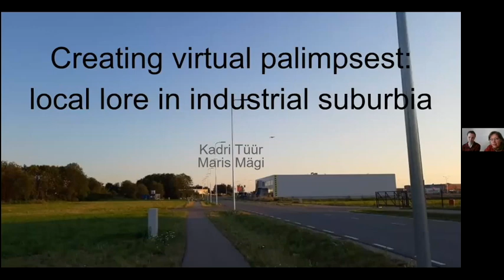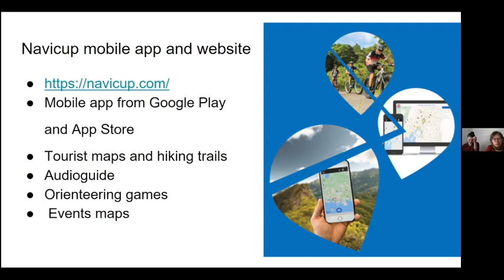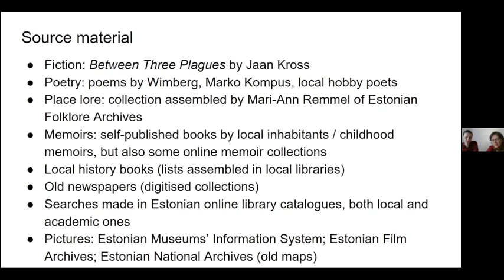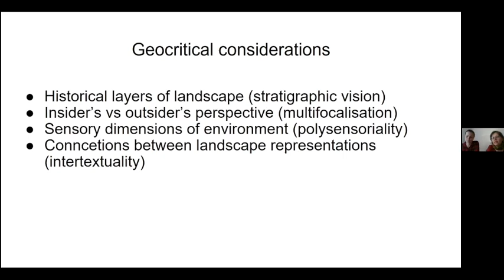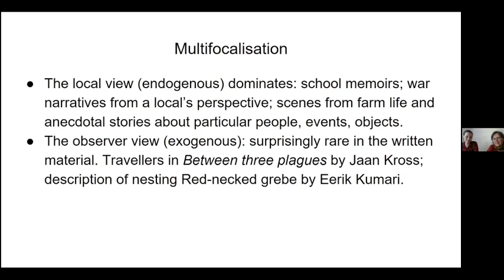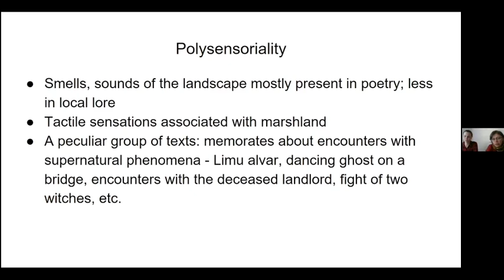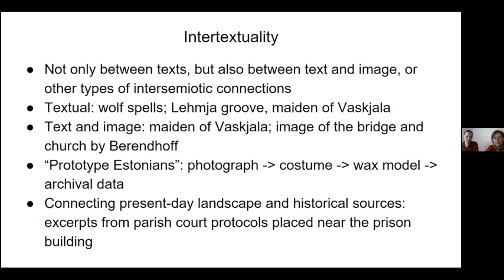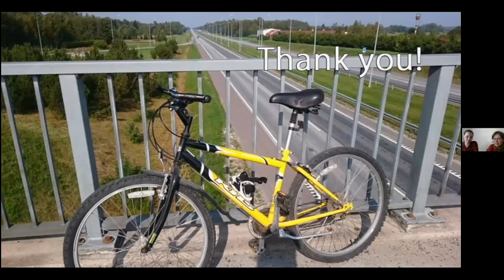Kadri Tüür and Maris Magi — Creating Virtual Palimpsest: Local Lore in Industrial Suburbia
A paper presented at the Literary and Visual Landscapes Symposium in June 2021, at the University of Bristol.

Abstract: The presentation stems from the project Rae rajad (Rae trails), a set of hiking trails in the vicinity of Estonian capital, Tallinn, created onto the platform of smartphone app NaviCup by a team of Estonian literary scholars and folklorists last year. The area that currently is a major suburban logistics and industry hub, has a thick layer of cultural history that is practically not visible in the actual landscape any more. With no intervention into the physical landscape, virtual itineraries actualising the cultural meaning of the area were created. When the map is opened in one’s smartphone, little cultural history stories are activated and presented to the app user as s/he walks along the trails. In the presentation, we will discuss the effect of creating such „virtual palimpsest“ in landscape mainly from a geocritical perspective. By bringing some local lore virtually back to the places where it has been created, actualises historical layers of landscape, provides different points of view (including those of other species), facilitates engagement of different senses, and – last, but not least, explicates intertextual connections between folklore, literature, and natural history. It helps to activate the perception of the landscape in different seasons, during different eras, from the point of view of different species, etc. On the other hand, presenting written texts by means of advanced technological solutions inevitably creates a specifically human layer of meanings onto otherwise dynamic and multi-species’ natural environments. By putting our practical work into theoretical perspective helps to assess the meaning and impact of virtual landscapes on the physical ones.